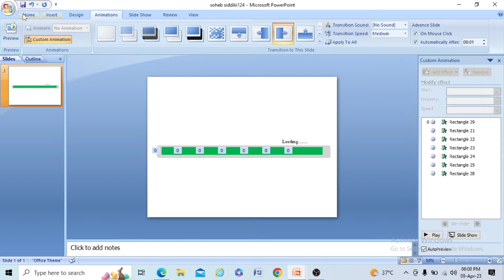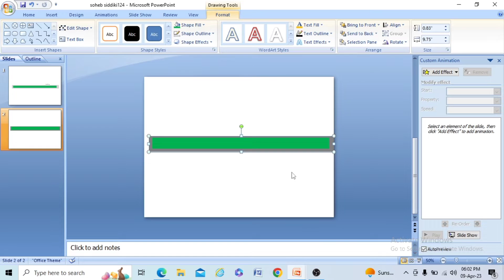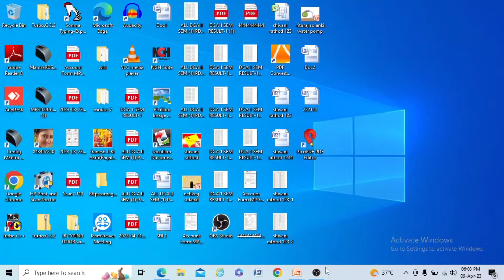13 April 2023